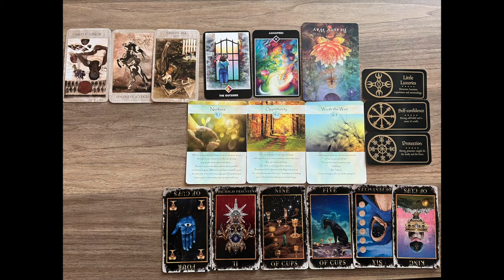Sagittarius 🔮GRANDMOTHER SPIRIT Demands you Heal THIS TO Claim Your Success | Sagittarius Tarot 2023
-Namaste'🕉️